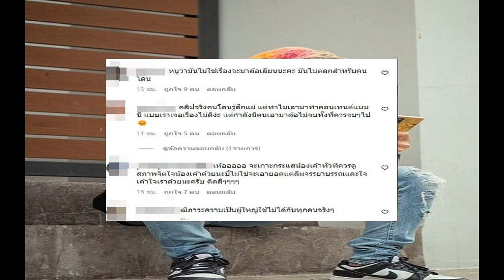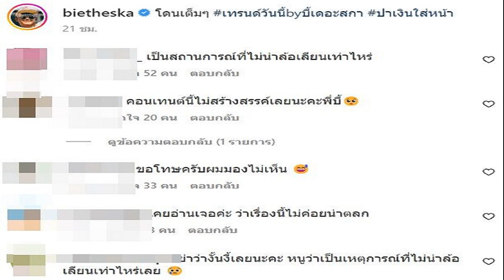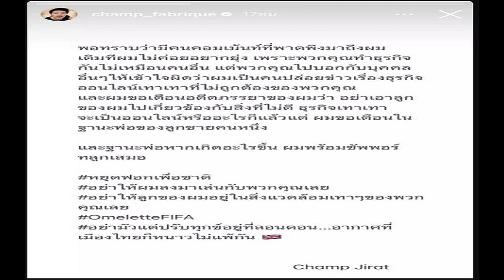โดนเละ บี้ เดอะสกา ทำคอนเทนต์ล้อเลียนคลิปปาเงินของ โจอี้ ชาวเน็ตไม่ตลกด้วย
จากกรณีดราม่า สาวคนหนึ่งนำเอาเงินจำนวนมากโยนไปใส่หน้าของนักร้องหนุ่ม โจอี้ ภูวศิษฐ์ ทำให้เกิดเป็นกระแสวิพากษ์วิจารณ์ในโลกออนไลน์เป็นวงกว้าง ถามถึงมารยาทของผู้หญิงคนดังกล่าวล่าสุด ทางเจ้าพ่อคอนเทนต์ยูทูบเบอร์ชื่อดังอย่าง บี้ เดอะสกา ได้งออกมาอัดคลิปเลียนแบบเหตุการณ์จริงลงในไอจีของตัวเอง พร้อมทั้งใส่แคปชั่นว่า “โดนเต็มๆ เทรนด์วันนี้byบี้เดอะสกา ปาเงินใส่หน้า”
แต่กลายเป็นว่าเกิดเป็นดราม่าเต็มๆซะแล้ว เพราะชาวเน็ตที่ได้เห็นคลิป มองว่าเรื่องนี้ไม่ใช่เรื่องตลก ไม่ควรเอามาล้อเล่นหรือล้อเลียนกัน เป็นคอนเทนต์ที่ไม่สร้างสรรค์เท่าไหร่ คลิปจริงคนโดนรู้สึกแย่ แต่ทำไมเอามาทำคอนเทนต์แบบนี้
bietheska